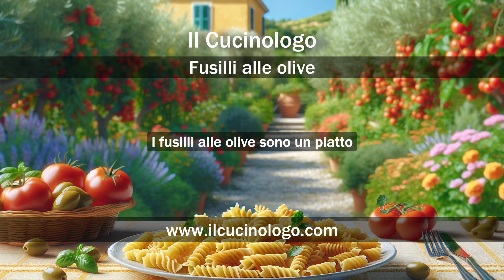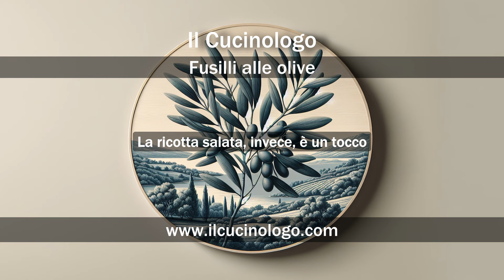Fusilli alle olive appasionanti ɪᴛᴀ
Fusilli alle olive ɪᴛᴀ